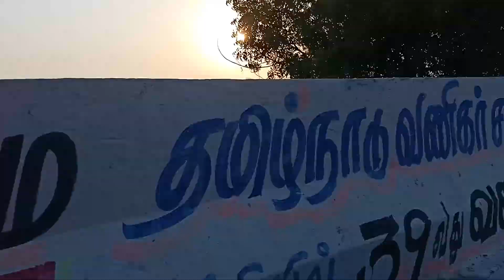Madhurandhagam Bye pass road